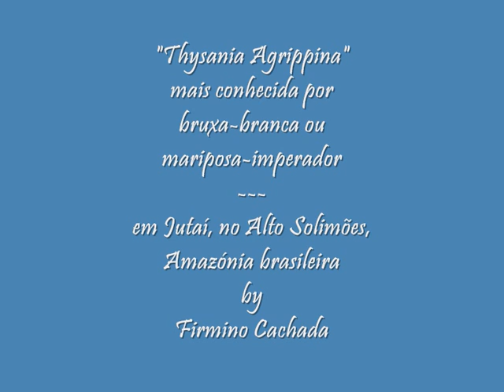Bruxa-branca, mariposa gigante da Amazónia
É a maior mariposa das Américas e talvez do mundo e é característica da floresta amazónica . É chamada Bruxa-branca ou Mariposa-imperador, mas o seu nome científico é "Thysania Agrippina". Esta do video acima mede só 25 centímetros de envergadura, com as asas abertas, mas pode medir até 30 cm. Filmei-a na praça S. José da cidade de Jutaí, no Alto Solimões, Estado do Amazonas.
Giant moth (butterfly). The largest lepidopteran in terms of wingspan is thought to be the White Witch, Thysania agrippina.
By Firmino Cachada, em Jutaí - Amazônia